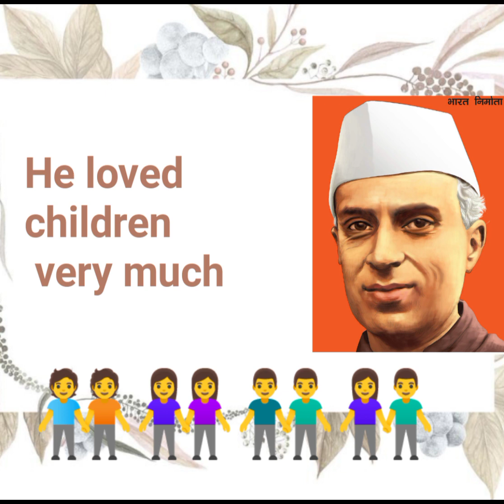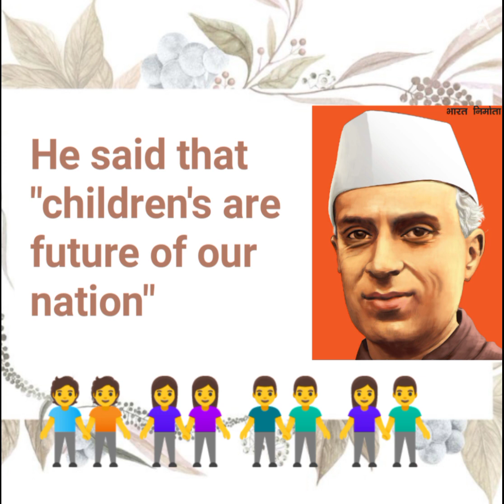Children's day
few lines on children's day for junior kg kids